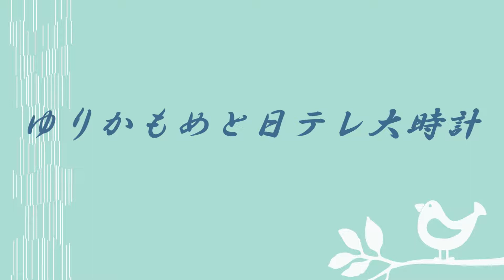20190906ゆりかもめと日テレ大時計